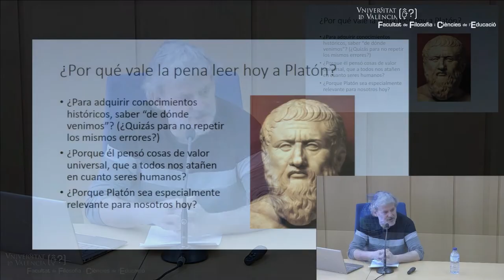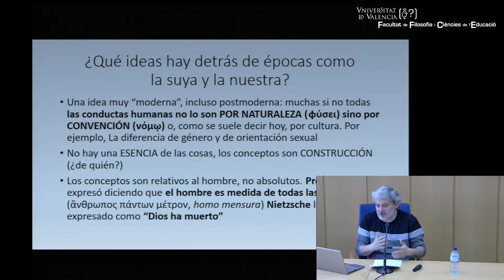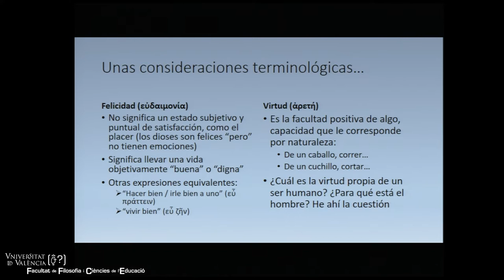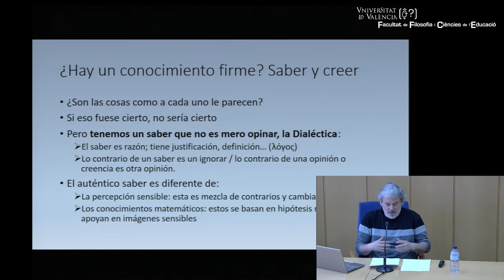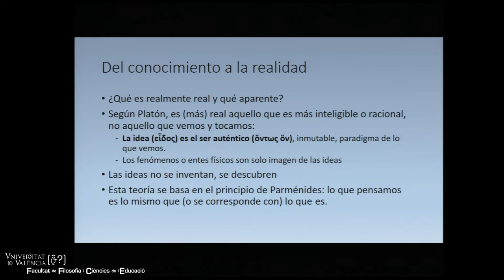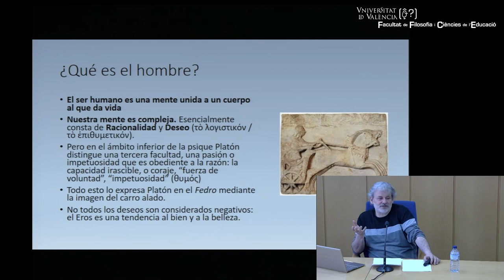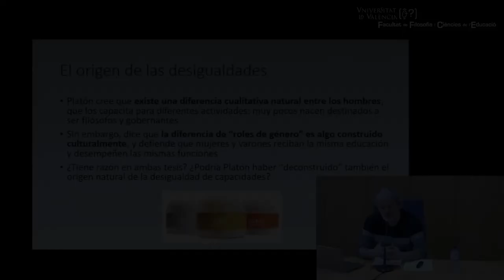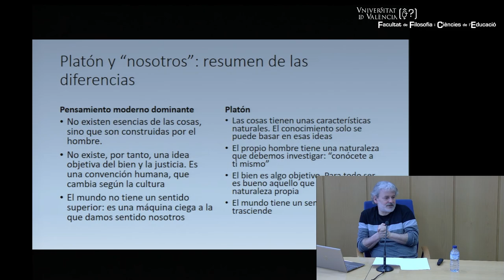"Els joves estudiants davant els grans filòsofs i filòsofes: Platón"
Autor: Juan Antonio Negrete Alcudia
IES Pascual Carrión (Sax)
Resumen: Conjunt de conferències impartides pel professorat de secundària especialista en els diversos autors (Plató, Descartes, Nietzsche i Simone de Beauvoir) per a reforçar els coneixements dels alumnes de 2n de Batxillerat.
Organització: Facultat de Filosofia i Ciències de l’Educació de la Universitat de València.